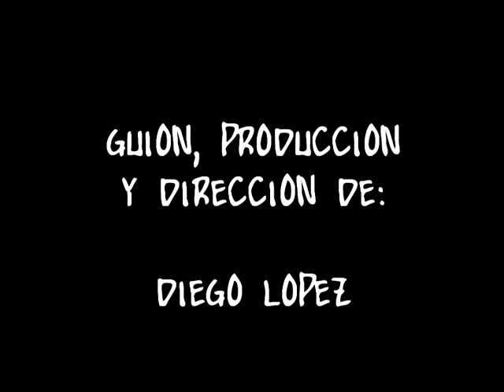EXTRAÑO REGRESO - Cortometraje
diegolastic producciones presenta EXTRAÑO REGRESO, un cortometraje casero familiar y vacacional, espero q os guste  La B.S. es de Brian Wayy y se titula Jury Decides